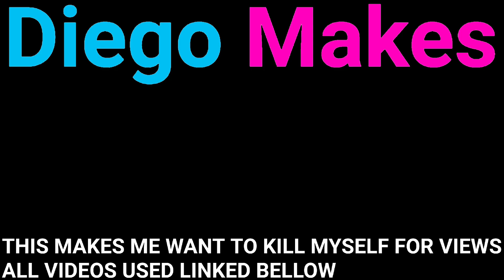Bluey YTP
LINKS TO VIDEO ASSETS USED